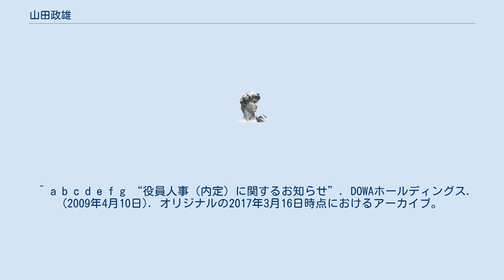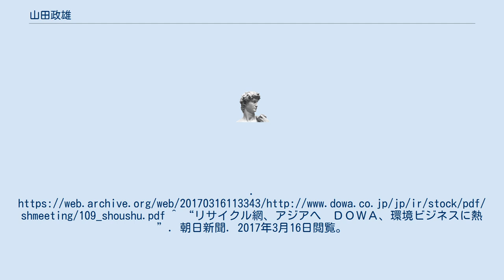山田政雄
山田 政雄（やまだ まさお、1953年11月15日 - ）は、日本の実業家。
DOWAホールディングス代表取締役会長。
元日本鉱業協会会長。
信州大学経済学部卒業。
新潟県生まれ。
 ^ a b c d e f g “役員人事（内定）に関するお知らせ”. DOWAホールディングス. (2009年4月10日). オリジナルの2017年3月16日時点におけるアーカイブ。
^ a b “第109回定時株主総会招集ご通知”. DOWAホールディングス. (2012年6月4日). オリジナルの2017年3月16日時点におけるアーカイブ。
^ “リサイクル網、アジアへ　ＤＯＷＡ、環境ビジネスに熱”. 朝日新聞. 2017年3月16日閲覧。